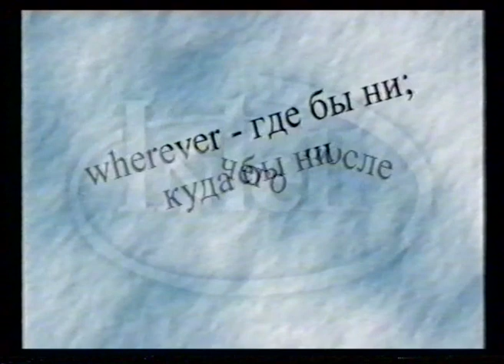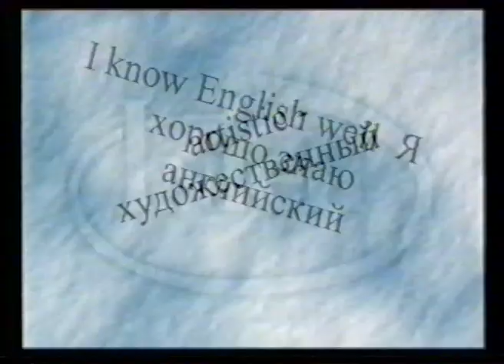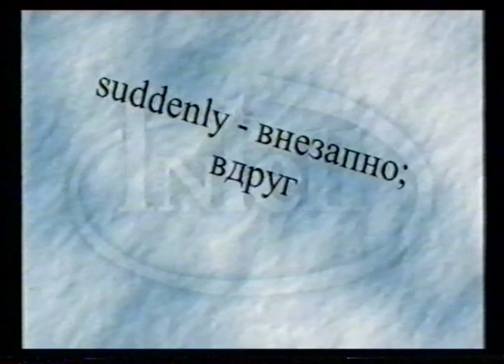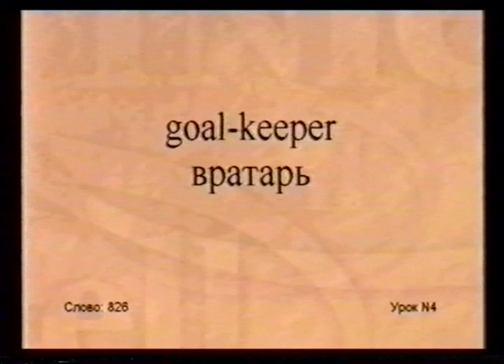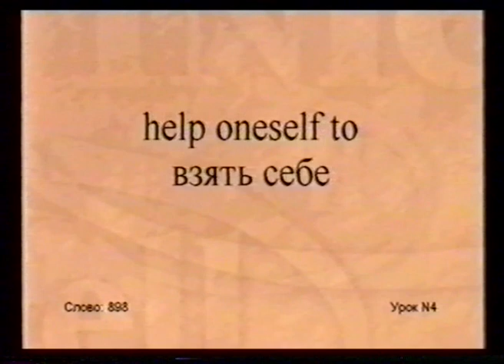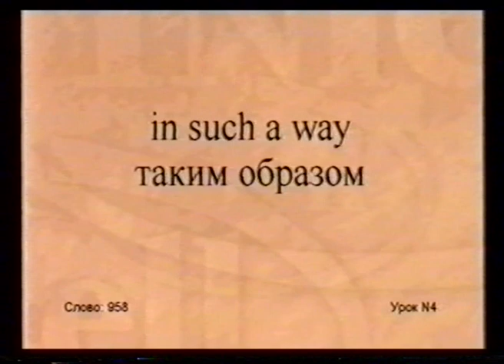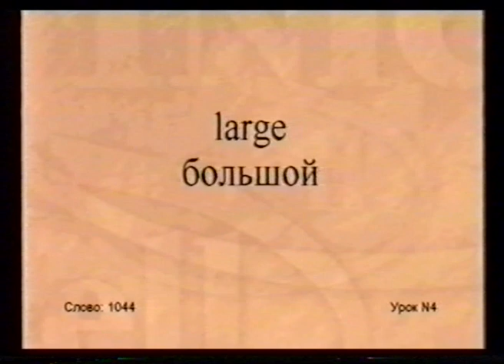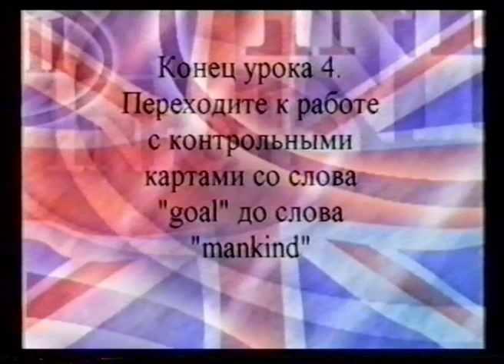Разговорный английский Урок 4